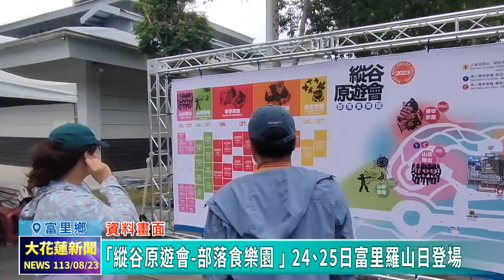20240823 09 「縱谷原遊會 部落食樂園 」 24、25日富里羅山日登場